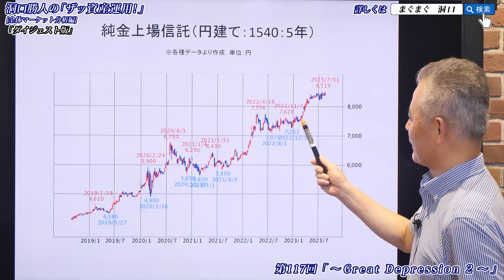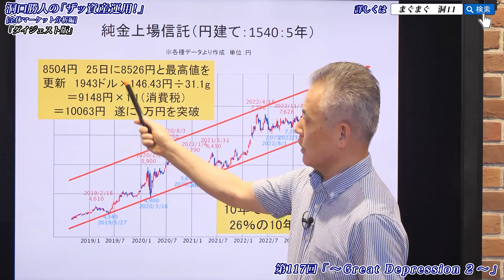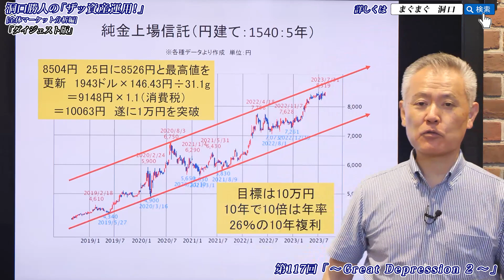「ザッ 資産運用！」－インフレに備えろ‼ ㉙ 現物の金・金貨を買え！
2023年8月26日（土）オンライン開催
■　景気　：　欧米中　大幅に悪化
■　米国　：　米10年国債利回り一時昨年10月17日の4.338％を突破
■　日本　：　10年国債利回り0.65％を上回る
■　中国　：　「灰色のサイ」　不動産最大手破綻へ　⇒　融資平台1300兆円の行方は？
■　為替①　：　米ドル・ユーロ・ポンド・豪ドル・トルコリラ
■　債券　：　世界的に大暴落
■　米国株式①　：　NASDAQ　＆　アップル
■　新興国株式　：　ベトナム株式
■　国内株式①　：　日経平均
■　国内株式②　：　ロート製薬　＆　モノタロウ　＆　テレビ朝日
■　不動産　：　東証リート指数
■　商品マーケット　：　CRB指数・原油・ドル建て＆円建て金価格
■　アンティークコイン①：1960年　ペルー　100ソル金貨　MS67
■　アンティークコイン②：1933年　チェコスロバキア　10ダカット金貨　MS64
■　アンティークコイン③：1687年D　フランス　ルイ14世　1ルイドール金貨　MS63
■　アンティークコイン④：1867年BB　フランス　ナポレオン3世　100フラン金貨　MS6
■　アンティークコイン⑤：1847年　イギリス　ヴィクトリア　ゴシッククラウン銀貨　PR66DCAM
■　アンティークコイン⑥：1887年　イギリス　ヴィクトリアジュビリー　クラウン銀貨　PR66CAM
■　アンティークコイン⑦：1902年　イギリス　エドワード7世　2ポンド金貨　PF66マット
■　アンティークコイン⑧：1992年　イギリス　ミドルエリザベス　5ポンド金貨　PF70UC
■　アンティークコイン⑨：2023年　フランス　マリーアントワネット銀貨　⇒　今割安なのは？